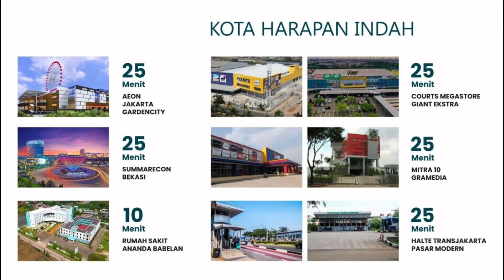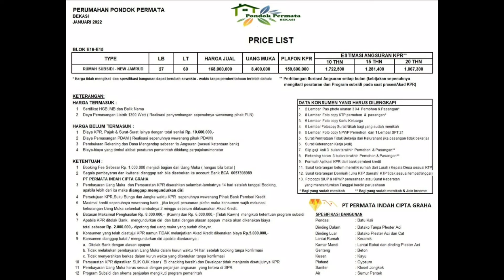Yang Terbaru Dari Pondok Permata Bekasi || Cicilan 1 Juta saja ‼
Selamat Datang Kembali Di Channel Saya, Video Kali Ini Saya Punya Rekomendasi Rumah Subsidi Untuk Kalian Yang Sedang Mencari Rumah Pertama Yaitu Perumahan Pondok Permata Babelan, Lokasi Yang Tidak Jauh Dari Jakarta Dan Cicilan Hanya 1 Juta

Yang Kita Review Tipe New Jamrud Dengan Lb 27 Lt 60 2 Kamar Tidur Dan 1 Kamar Mandi

Kalo Kalian Suka Dengan Video Ini, Kalian Boleh Like, Komentar Kalo Kalian Mau Request Perumahan Mana Lagi Yang Mau Kita Review Dan Subscribe Agar Kalian Bisa Dapat Info Tentang Rumah Murah